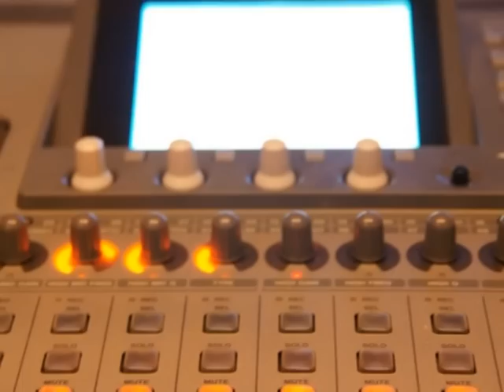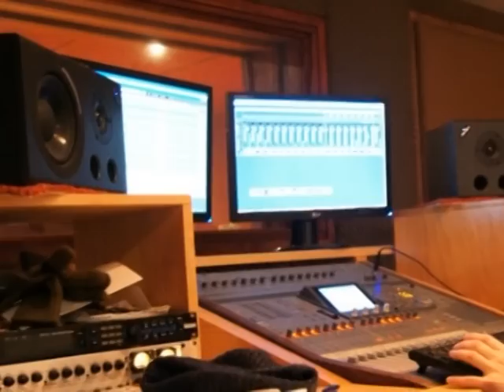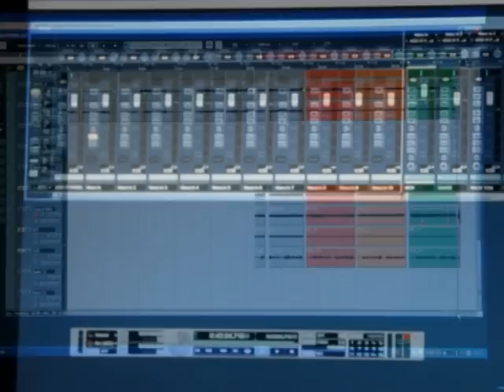B.Looseri - Hmaja baba (Radio Edit)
Guitar: Ranko Obadić - Šjor, Bass: Dragec Dragović, Drums: Ivica Labazan, Vocal: Dubravko Balent - Costa, Text: Dubravko Balent - Costa, Music: Ranko Obadić - Šjor, Arrangement: Šjor, Dragec, Ivica, Costa, Production: Marko Lajtman - Studio "Jazbina" Mala Subotica.